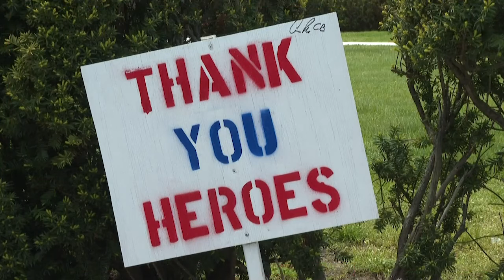New York's hard-hit Nassau County "close to getting out of isolation" with drop in new cases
With over 38,000 COVID-19 cases and more than 2,000 deaths, Nassau County on Long Island has been the second hardest hit area in New York State, after neighboring NYC. The police department there has its own ambulance service and its medics are the primary providers of pre-hospital emergency care for the county.